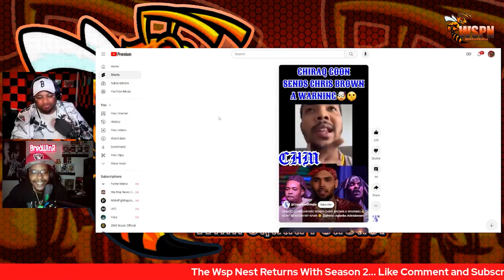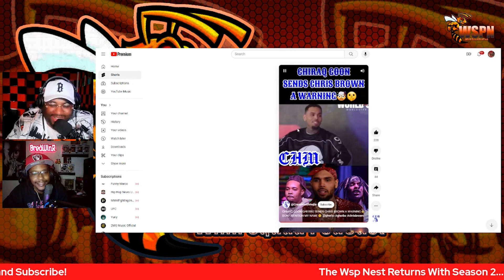G Herbo Responds To Chris Brown! | " Im Slappin The Sh*t Out You"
Who you got in a celeb boxing macth? CB or G Herbo?